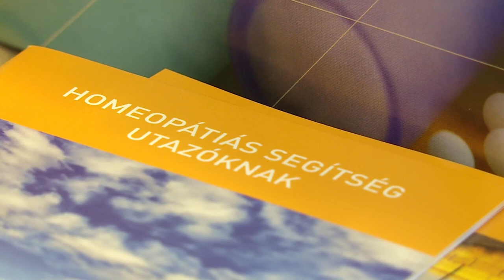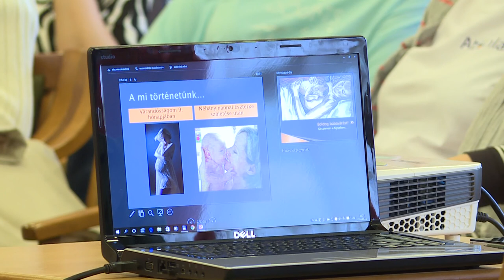Jegyes-Tóth Krisztina műsorvezető előadása Pakson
Jegyes-Tóth Krisztina műsorvezető, kommunikációs szaktanácsadó volt a vendége a Gólyahír Programok és Kulturális Központ Születés Hete programsorozat. A rendezvényeken az érdeklődők hasznos tájékoztatást kaptak a családalapítással, a szüléssel, a születéssel, a gyermekneveléssel és a szülővé válás nehézségeivel kapcsolatban.